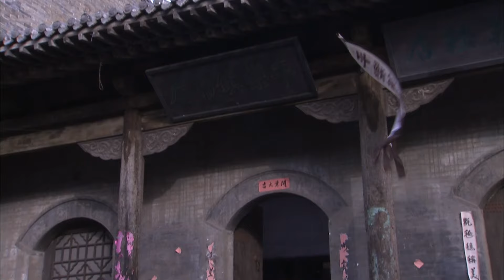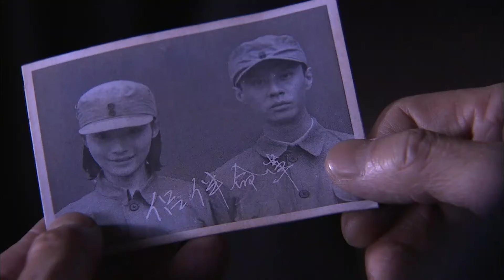MULTISUB 【定风愁 Ding Feng Bo 】▶EP 17 💋烽火乱世，医家才俊与佳人宿命交织。悬壶济世情更深，生死相依，于历史长卷谱爱情华章。💐/孙俪/雷佳音【定风波】❤️中国电视剧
剧名Name：定风愁 Ding Feng Bo
主演Cast：/孙俪/雷佳音
简介： 💋烽火乱世，医家才俊与佳人宿命交织。悬壶济世情更深，生死相依，于历史长卷谱爱情华章。💐